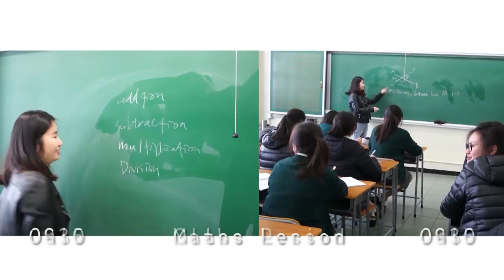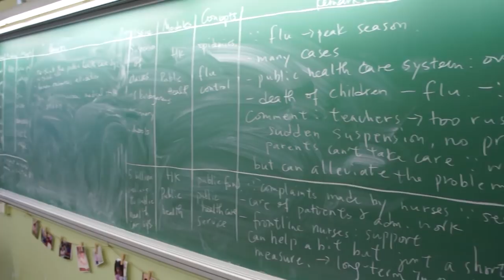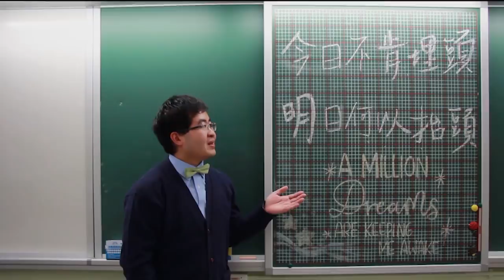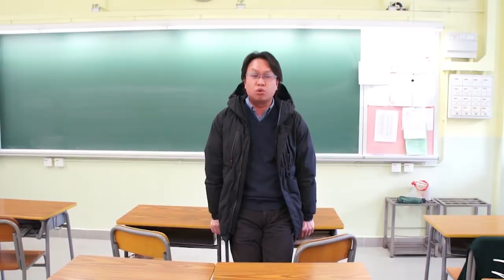BPS Graduation Video 2018